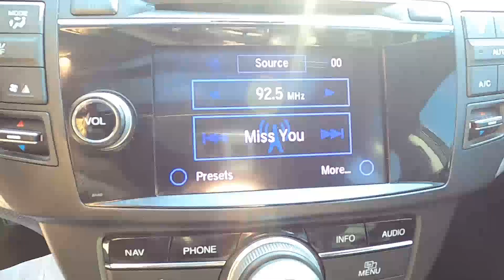2013 HONDA CROSSTOUR EX-L V6 AWD - Used Car For Sale - St. Paul, MN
Please visit Jackson Auto East to view this Used GREY 2013 HONDA CROSSTOUR EX-L V6 AWD for sale in St. Paul, MN

Stock# 6618A

Description:
This 2013 HONDA CROSSTOUR EX-L V6 AWD is for sale at Jackson Auto East located in Maplewood, Minnesota.